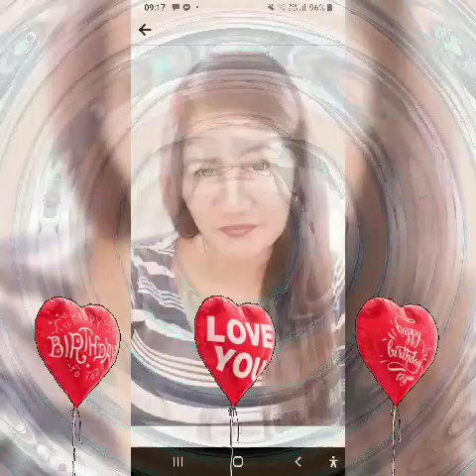@mhaysantosvlogkasangga06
short videos#2023 journey # yt world # different moods